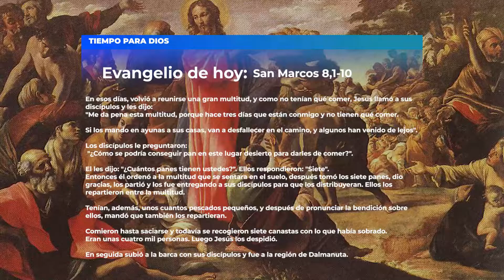EVANGELIO DE HOY (BREVE COMENTARIO). 12 DE FEBRERO DE 2022/ SAN MARCOS 8, 1-10.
Hoy estamos en presencia de la llamada “segunda multiplicación de los panes y los peces”, como para enseñarnos que Jesús puede repetir sus obras asombrosas cuando lo desee, porque su poder no se agota

Wow, Que Dios tan grande tenemos! Un Dios atento a las necesidades de todos aquellos que lo siguen. Un Dios que es capaz de hacer milagros, de volverlos a hacer y que cuenta con nosotros, contigo y conmigo.

Un Dios que es consciente de nuestras limitaciones, de nuestras dudas, de nuestros olvidos, que solo pide que pongamos en sus manos todo, todo aquello que nos ha dado, porque en sus manos todo se multiplica, todo crece, todo cambia la realidad por difícil que parezca. Y en entonces nos da la capacidad de ser “repartidores” de su Gracia.